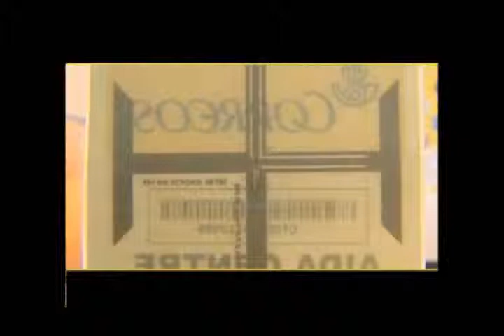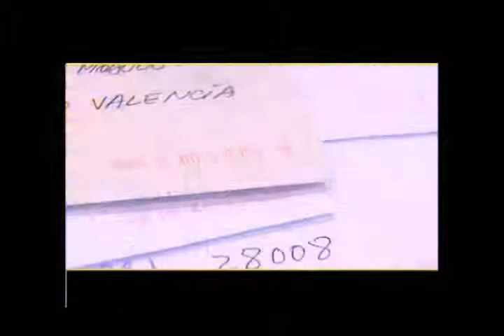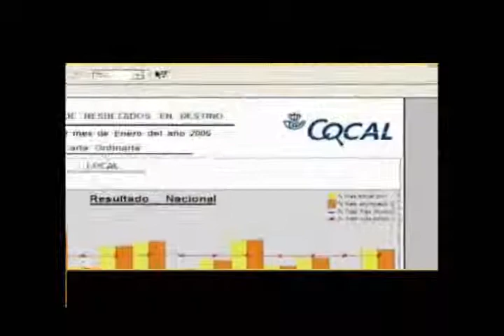Technologia RFID firmy Motorola w hiszpańskim urzędzie pocztowym CORREOS.wmv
Correos, hiszpański urząd pocztowy, jest jedną z największych firm w kraju pod względem liczby pracowników (zatrudnionych jest 65 tys. osób). Firma realizuje rocznie ponad 5 miliardów operacji pocztowych, dla ponad 19 mln gospodarstw domowych i 2 milionom firm na dzień. Posiada również ponad 10 tysięcy punktów obsługi klienta oraz otwarte 24 godziny na dobę wirtualne biuro.

Firma Motorola wdrożyła największy w Europie projekt oparty na technologii RFID w Correos. Wprowadzono system kontroli oparty na technikach radiowych (RFID UHF) w 15 ośrodkach automatycznego sortowania na terytorium całej Hiszpanii. Motorola dostarczyła 5 000 pasywnych etykiet elektronicznych, a w 15 ośrodkach zainstalowano ponad 2000 anten stałych oraz 330 czytników. Projekt został zatwierdzony przez Ministerstwo Przemysłu, Turystyki i Handlu.

Technologia RFID gwarantuje możliwość kontroli jakości oraz śledzenia dostaw pocztowych (listów, paczek i przesyłek), co jest kwestią niezwykle ważną ze względu na ogromny obszar, na którym firma prowadzi działalność.